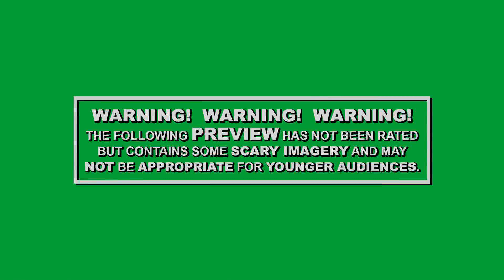SCARY SHOW Trailer - TRIPLE-FEATURE TERRORFEST 2017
AFTER YEARS OF SLUMBER...IT HAS AWAKENED!

The Return of THE STARLITE DRIVE-IN'S TRIPLE-FEATURE TERRORFEST!

THE SCARY SHOW - Triple-Feature
October 6th & 7th:
Featuring a trio of immortal fright flicks:

Sam Raimi's THE EVIL DEAD
Tobe Hooper's THE TEXAS CHAINSAW MASSACRE - 4K Restoration
Don Coscarelli's PHANTASM - 4K Restoration!

* Adults only $6.00! * Kids only $3.00! *

ALL THESE SHOWS ARE OF THE ORIGINAL CLASSICS! NO REMAKES!

We are so lucky here in Wichita to not only have a Drive-In theater, but we have a GREAT one! These shows just add to the awe inspiring coolness that is the STARLITE DRIVE-IN! These programs ARE going to be a great time! ICT ROCKS!

I hope to see you ALL out at the Starlite!

BeAst WisheS - Leif Jonker 9/1/2017